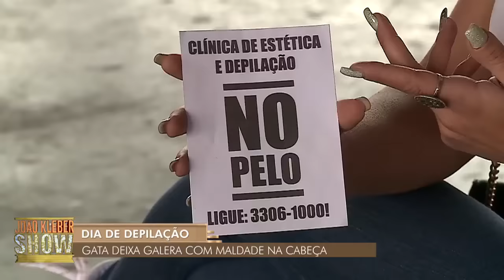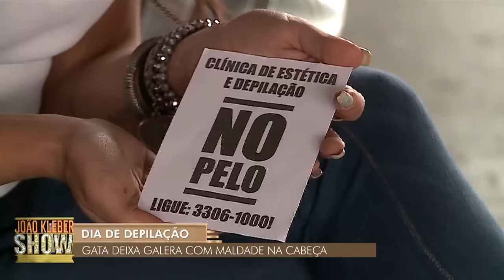Pegadinhas do João Kleber Show - Completo 15/09/19